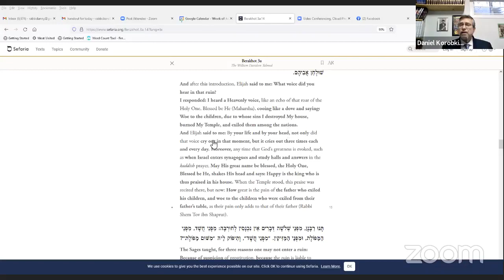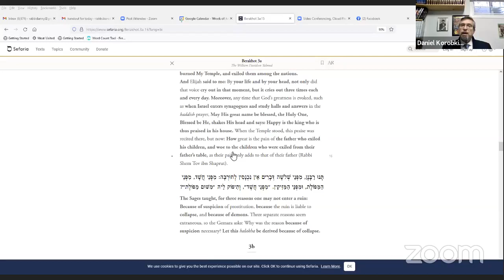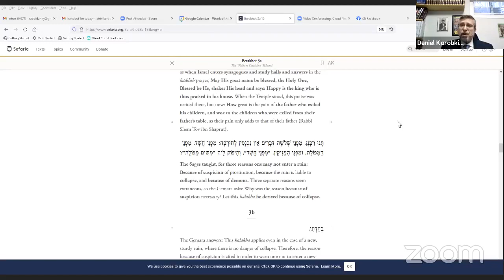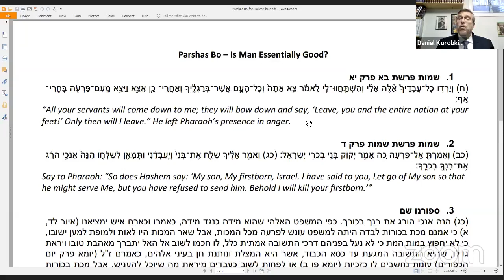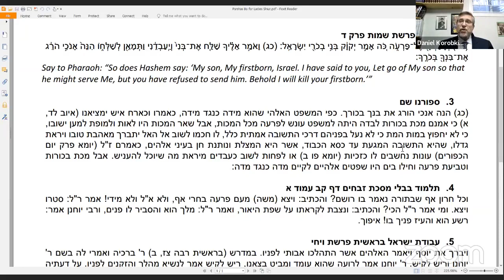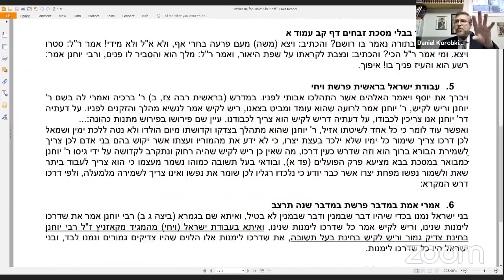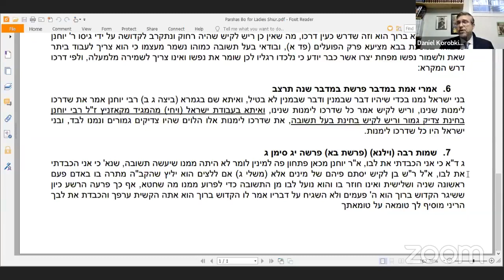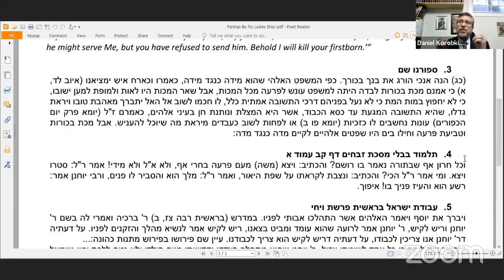Kuzari+Parshas Bo - Is Man Essentially Good?